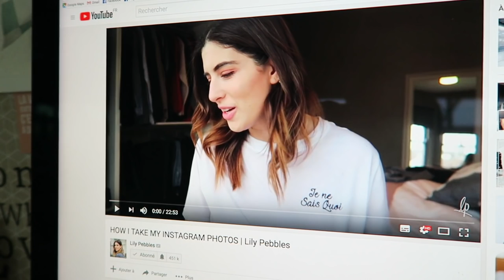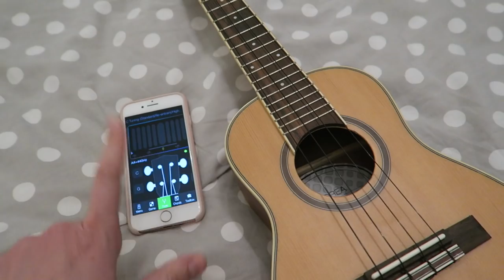30 jours, 30 petits bonheurs